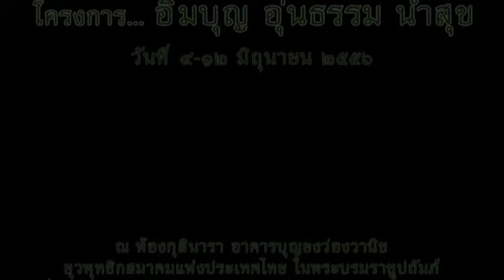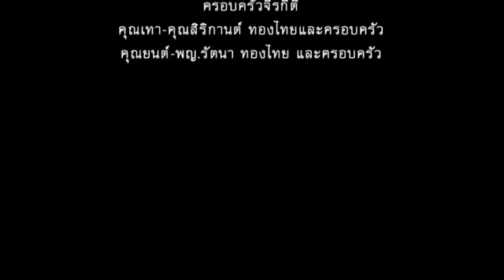พระครรชิต อกิญจโน - ฝึกการเจริญสติ 6 (9-12/6/2556)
อิ่มบุญ อุ่นธรรม นำสุข
โดย...พระครรชิต อกิญจโน (เจ้าอาวาสวัดป่าสันติธรรม บ้านหินหนีบ ต.ท่าหินโงม อ.เมือง จ.ชัยภูมิ )